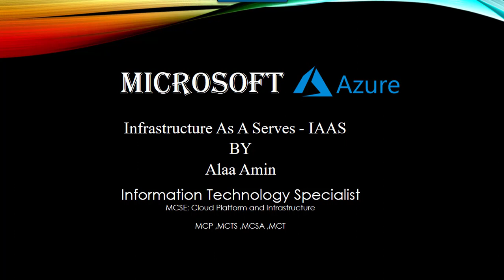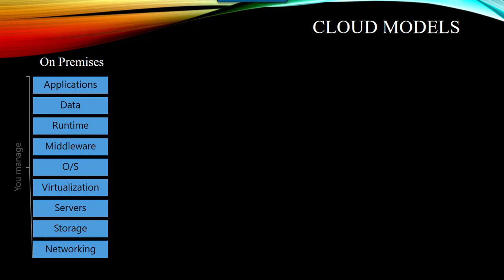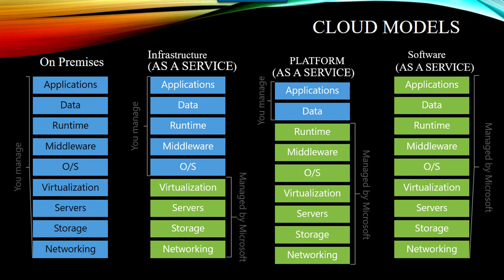Azure Arabic - 01 - cloud computing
الجزء الأول من شرح كورس